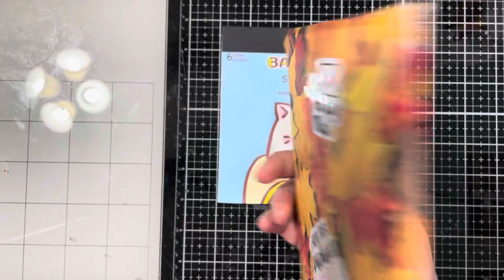I won a giveaway! 🥰 Thank you Julie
Thank you so much Julie! I am honored to be your giveaway winner and will cherish this absolutely stunning gratitude journal cover!

Please visit Julie at her channel here!

much love!